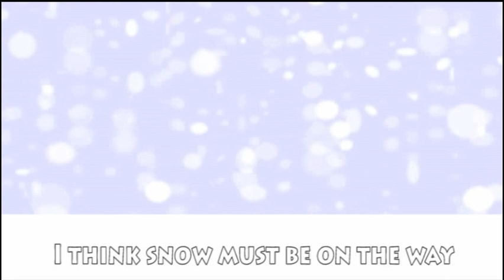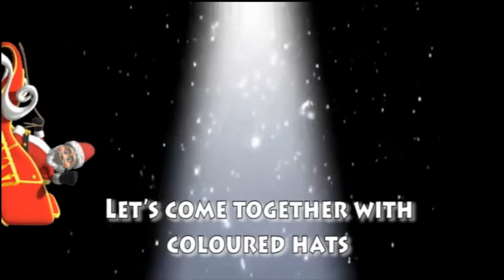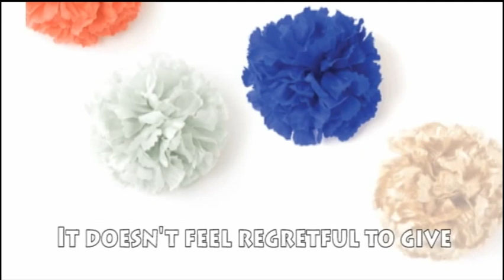Ice Cream Christmas Lyric Video (Charlye Sparx)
Happy holidays and have a wonderful, merry Christmas everyone!
Full album available on eBay for a musical stocking filler or pre-wrapped pressie

Lyrics:
Finally, it's that time of year
When we come together as one
Where we can sit around pretty decorations
And sing to lovely, jolly songs

I hear those bells chiming in the distance
Santa Claus must be on his sleigh
Party poppers get pulled with a pop
I think snow must be on the way

Our hands feel cosy by the fire
While the tree spirals with tinsel
Fields sugar coated in white crystals
Like an ice cream Christmas
The night is getting much brighter
And elves have worked all year long
To give me foamy hot chocolate
In this ice cream Christmas

The nutcracker enjoys stomping his feet
And December lights flash all around
My head is spinning with emotions
Maybe I am in a dream

Let’s come together with coloured hats
And watch the snowflakes twirl outside
And open giant presents wrapped
In red, purple, green, and white

Can the streets be any brighter?
It doesn't feel regretful to give
Are tears of happiness flowing out
Or are icicles thawing from above?

And elves must have worked all year long
To give me a foamy hot chocolate

Do not reproduce any of the material without permission